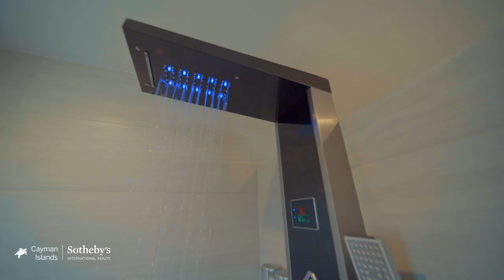Gardens of the Kai #5 | Cayman Kai, Grand Cayman | Cayman Islands Sotheby's International Realty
The Gardens of the Kai is a small group of privately owned stand-alone houses situated in the quiet, pristine area of Cayman Kai. The houses are set directly on the white sandy beach, with gorgeous sunset views, and a freshwater pool, all in tropical landscaped gardens.

Gardens of The Kai #5 has a living and dining area open by a sliding door to a screened terrace designed for outdoor living, casual dining, and walk out to the beach. There is a fully equipped recently renovated kitchen with brand new appliances including a wine cooler. In addition to the living/dining area and kitchen, the ground floor has en suite bedroom with a walk-in fitted closet. The entire upstairs is a spacious en suite master with a king bed, two large closets & a private balcony overlooking the turquoise Caribbean sea. A small den is an additional bonus area that can be used as a home office. New hurricane windows throughout out, white elegant plantation white shutters are complementing this tastefully decorated home. This property is the perfect private beach home or great income generated investment. This unit has a successful short-term rental history with several returning visitors.

A very short walk from Gardens of the Kai you will find Kaibo - a rustic Caribbean Beach Bar/Restaurant surrounded by coconut palms. Here you will experience part of the real Cayman. With its downstairs thatched bar and upstairs white tablecloth formal dining, Kaibo defines both barefoot escapism and romantic dining. Caribbean cocktails or cold local beer together with local fish, salads, wraps, and entrées hot off the grill while overlooking the sea makes your dining experience unforgettable.
For further sea adventures and dining options, a short drive or easy 5-minute bike ride away along the sandy road is Rum Point, with its Red Sail watersport outlet, an upscale restaurant, and famous wreck bar. For active travelers, we offer two kayaks and two bikes. Just a short walk along the beach is "Robinson Crusoe" Starfish Point.

Gardens of the Kai beach is reef-protected, and tranquil with gently lapping waves. No need to reserve a beach chair here. Just pick out your favourite palm and relax while listening to bird songs and enjoying a gentle breeze.

Cayman Islands Sotheby's International Realty is a member of CIREBA MLS#412193.